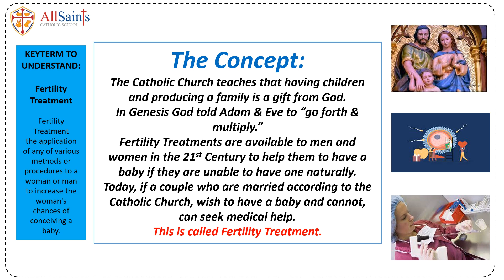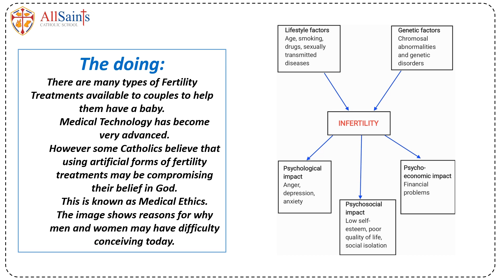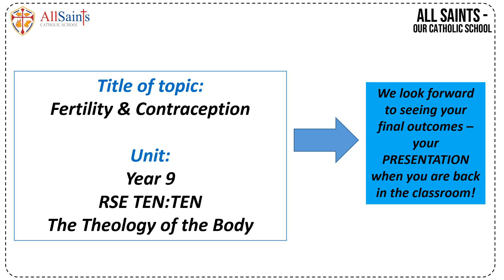RE RSE Flipped Learning Year 9 Fertility Treatment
Relationships and Sex Education: A Flipped Learning task aimed at KS3 YR9